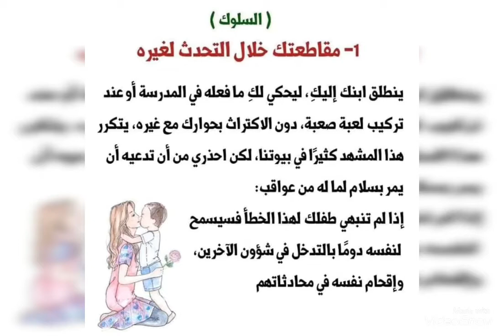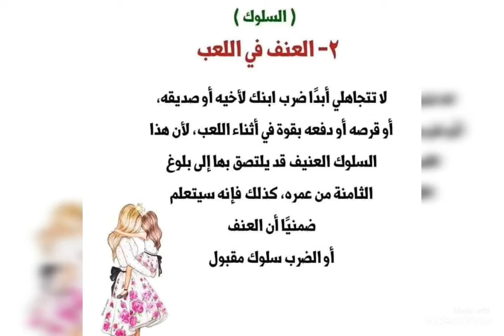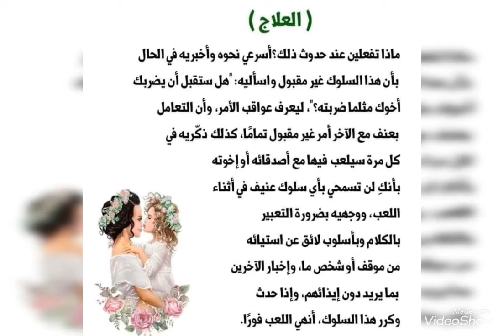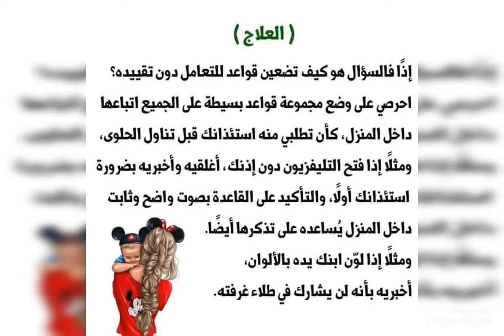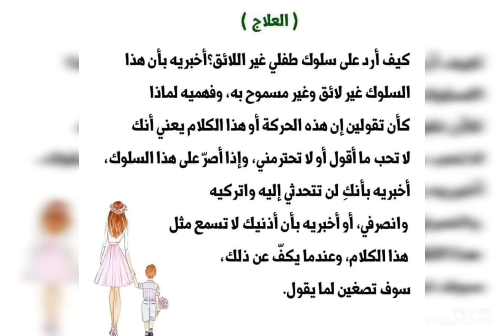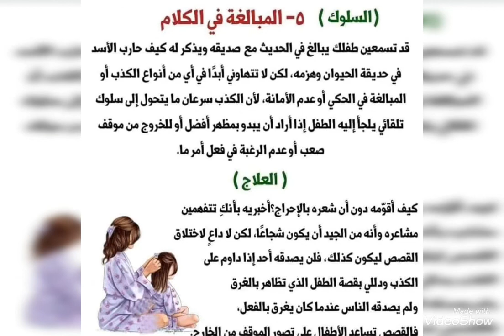سلوكيات_لاتتجاهليها_أبدا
خمس سلوكيات إذا فعلها طفلك لا تتجاهليها أبدا وإلك طرق العلاج